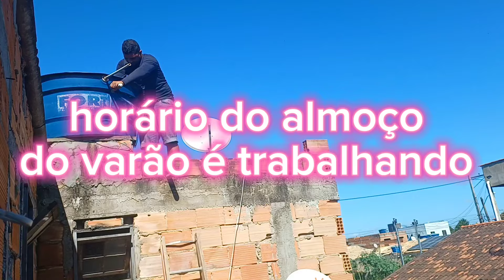ME SURPRENDI COM ESSA COMPRINHAS/DONA DE CADA E MÃE EM AÇÃO/ELE VOLTOU PRA ESCOLA/TEM DIAS NAO PARO😬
link do lençol na shopee